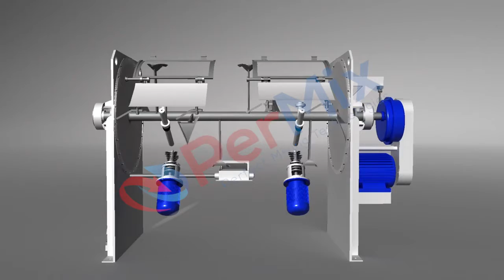PerMix Plow Mixer Video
Advantages Of Using A Paddle / Plow Mixer

Plow Mixers create a mechanical, fluidized bed mixing action. The mixing tools project and hurl material away from the wall into free space in a crisscross direction, and inversely back again. The plow separates and lifts the product in a three-dimensional motion, while the number and arrangement of the tools insure agitation back and forth along the length of the vessel. The size, number, geometric shape, arrangement, and peripheral speed of the mixing tools are designed to achieve this mixing action for each specific application. When required, the mix action is assisted by high shear chopper devices: independent high-speed motors with customized blades for adding shear to the product mix.